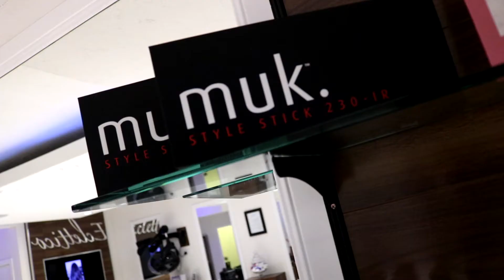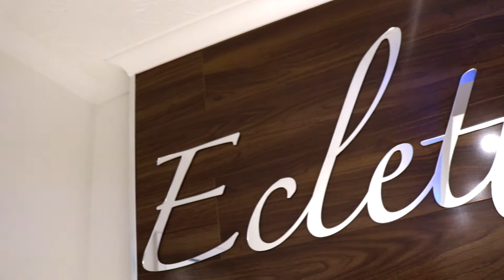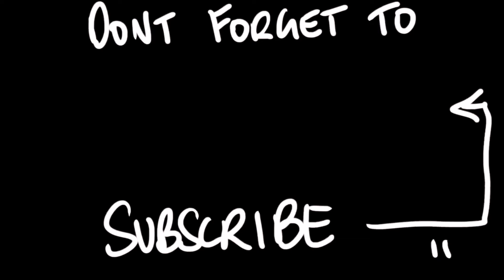CHOPPED my hair off!... Vlog #13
Caught up with Azza for a run, Got a chop and forgot a few things! This is a bit of my last few days!